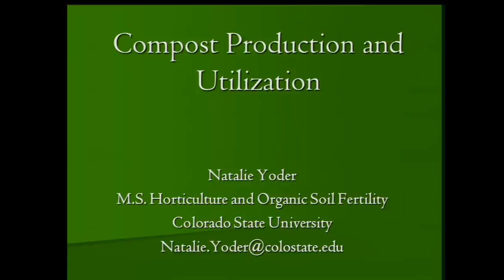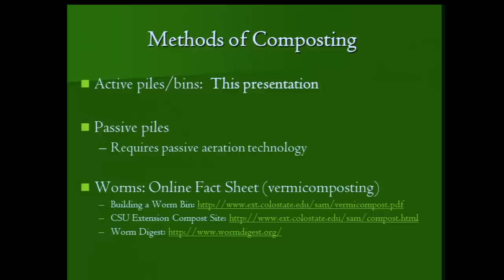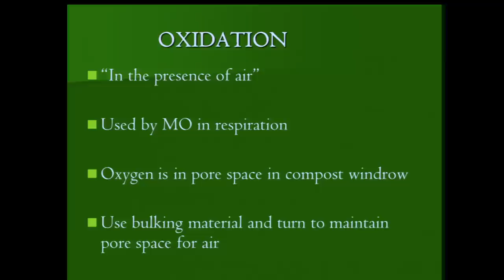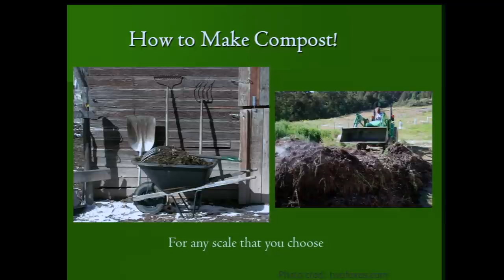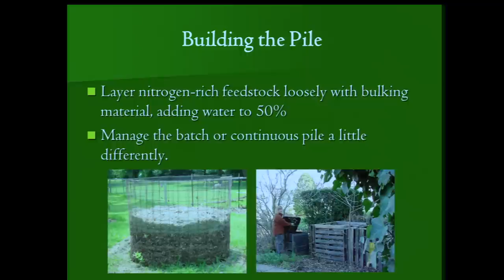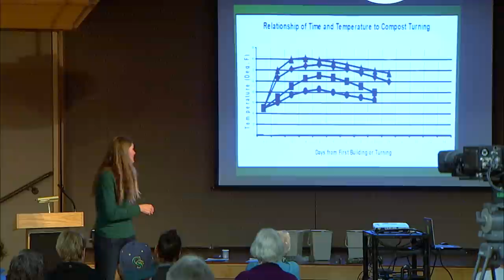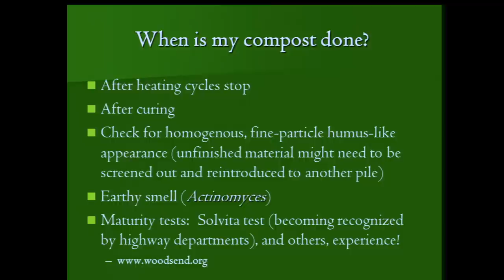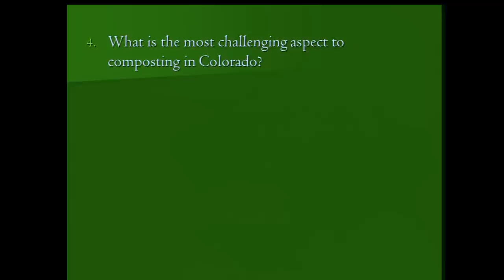The Art & Science of Composting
2015 Residential Environmental Program Series - Natalie Yoder from Colorado State University’s Organic Agriculture program will give insights on the best ingredients for making compost, how to choose the right bin and tips on troubleshooting potential problems.